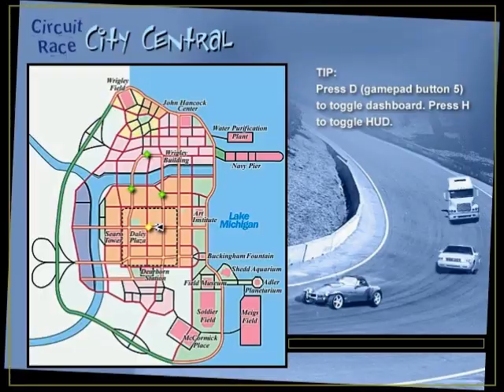Midtown Madness Online Races Part 1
With Robin & Timo